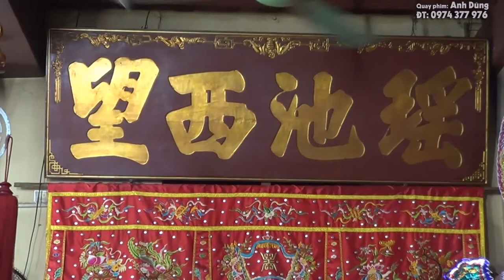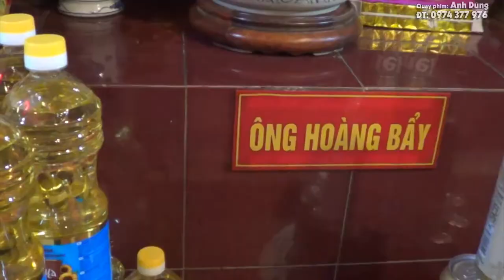LỄ THẤT KHAI THẦN PHIẾN ♥ Đồng Thầy: PHÙNG MINH TRÍ - Thanh Đồng: TRẦN THỊ HẰNG / ĐỀN ÁI MỘ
HẦU ĐỒNG